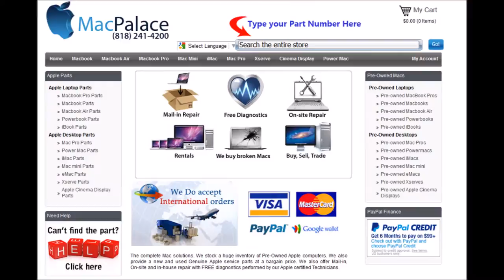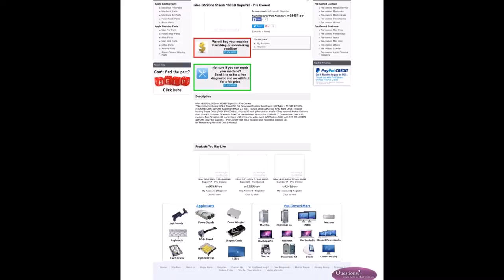m9845ll a r iMac G5 2Ghz 512mb 160GB Super 20 Pre Owned